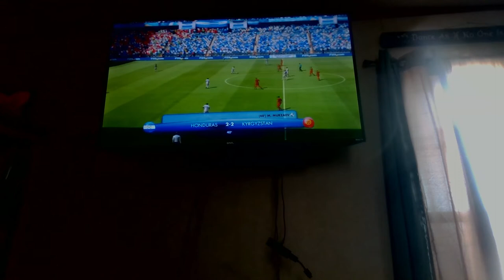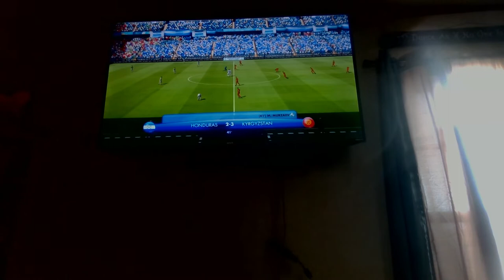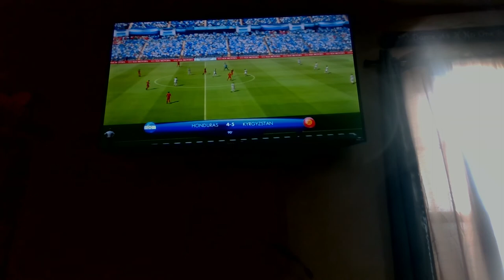MARCH MADNESS 2022 SECOND ROUND - HONDURAS VS KYRGYZSTAN